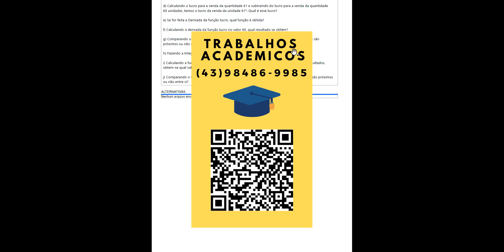Vamos começar? O desafio das empresas em obter uma forte vantagem competitiva está aliado com amane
Vamos começar? O desafio das empresas em obter uma forte vantagem competitiva está aliado com amaneira como desempenha suas atividades, pois como ressaltam Medeiros, Costa e Silva (2005), os gestoresque compreendem o comportamento dos custos possuem condições de prever a direção e a magnitude dasvariações em diversas situações operacionais e, assim, podem melhorar o planejamento